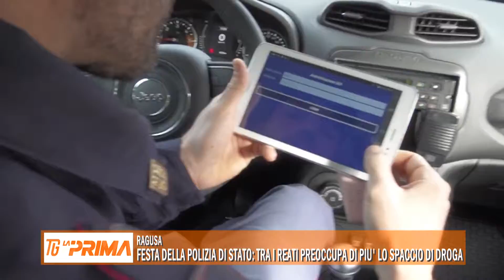Festa della Polizia di Stato: tra i reati preoccupa di più lo spaccio di droga